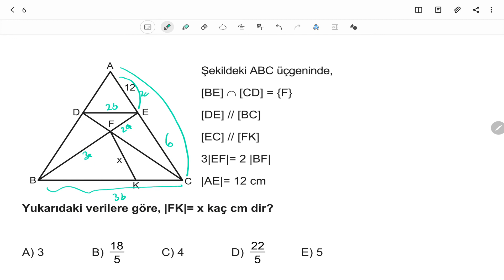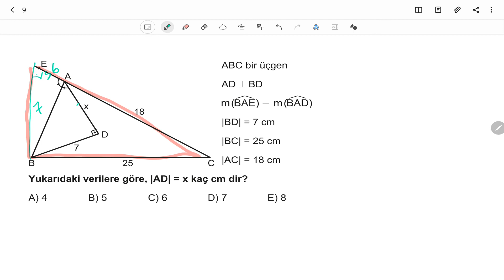AYT Geometri Soru Bankası Tümevarım 1 Test 3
🎞 Soru Listesi
▶ 00:00:00 Bölüm
▶ 00:00:00 Soru 1
▶ 00:00:40 Soru 2
▶ 00:01:44 Soru 3
▶ 00:02:04 Soru 4
▶ 00:02:56 Soru 5
▶ 00:03:44 Soru 6
▶ 00:04:23 Soru 7
▶ 00:05:19 Soru 8
▶ 00:05:59 Soru 9
▶ 00:06:28 Soru 10
▶ 00:07:18 Soru 11
▶ 00:08:42 Soru 12